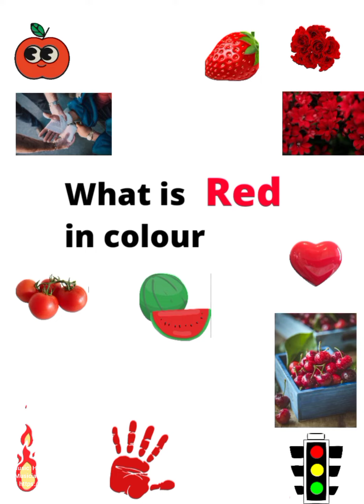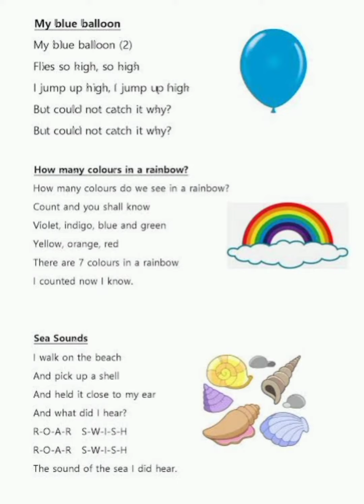The Colour Red !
Early  Learners are the cutest..
Early Childhood Education is most important and CHALLENGING
and the role of ECCE  educators is a mix of training  and  creativity

This video  is  not meant  for  critical appreciation but a hint to get started